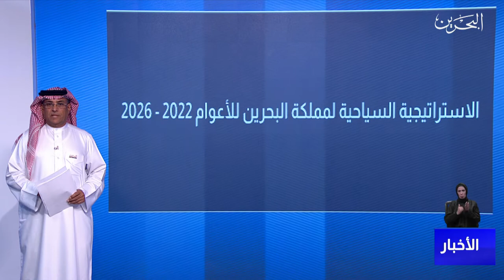البحرين مركز الأخبار: إطلاق النسخة الثانية من الإستراتيجية السياحية لمملكة البحرين للأعوام 2022-2026